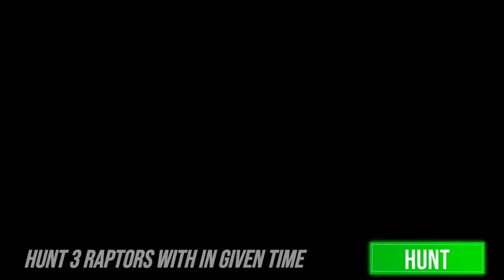Jungle Dino Hunting Gun Games 2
Looking for a real dino hunting Experience like Dino Hunter Dinosaur Games ?

Get ready for the dinosaur hunting battle with action packed real world of wild hunting in wild dinosaur shooting games. It’s time for you to become a shooter in real dino hunting zoo games. Jump into the jungle as a real dino hunter and start animal hunting on an amazing and unique journey of Dinosaurs games.

Travel back in time to hunt Dinosaurs in a huge Jurassic dino hunting world full of Dinos. Equip yourself with the latest firearms and protect the world from Wild Deadly Dinosaurs Attack. The world will soon be taken over by Carnivores, T-REX Dino traveling to Jurassic World, track every Dino and Hunt them with your latest Rifles and Sniper Guns in Real Dinosaur Hunting Game. Aim at Dinosaurs from a distance because they might attack back instantly as they see any danger. Be a Marksman in Hunting Games to complete the tasks one by one till this world is safe from this wave of Dinosaur in this Dinosaur Games.

Jurassic World Jungle Hunting Games

Multiple Different Environments with Different Modes:

• Hunting Campaign with Aggressive Dino Species like Dinosaur wrangler and Pterodactyl in Dinosaur Hunting Game.
• The most dangerous mode with attacking Species of Dinosaurs like Trex (Tyrannosaurus) and triceratops in dinosaur games.
• Action Adventure where hunting tasks need to be performed in given time and Hunting of vicious species like Apatosaurus in Dinosaur Hunting Game.
• Animal hunting mode includes a hunting simulation that is completely true to life and totally breathtaking like animal shooter games
• In Safari games mode, pick a weapon and hunt or take a camera and observe the environment

Real Dino Hunter Gun Games

A true to nature realistic open world environment is waiting for you, give your best shot and become savior. Save innocent citizens and children before these Dinos reach the city and attack everyone, take strict Soldier Actions and destroy Carnivores in Real Dino Hunter. This Dinosaur Hunting Gun Game of Dinosaur Games will take you to the world of fantasy and you will feel like a Professional Hunter.

Jungle Dinosaur Games

Let’s Explore Some Highlighting Features of this Dinosaur Game:

• Realistic Hunting Environment with Free World Experience in deer hunter animal games
• Different Animals with All Species of Dinosaurs in dinosaur shooter games
• Unique Challenge at Every Level to hunt in Dinosaur Hunting.
• Unlimited Supply of Ammo with Guns and Sniper Rifles in sniper animal hunting
• Various Jungles with wild animals in Dinosaur Shooting Games.

Dino Hunter Simulator

Explore the Jurassic world of Dinosaurs in Dinosaur games by wild animal hunting. Take the Hunting challenge like an Experienced Shooter with vast Shooting Skills of dinosaur games and Hunting Games. Use your Sniper Skills in gun shooting games and aim at Dino from Distance in wild animal games. Dinosaur Game is a Hunter Game for real Dino Jungle Lovers. Whenever you see a dinosaur, hold your head straight Aim at the Right position and aim at the Carnivore Dinosaur Games.

Dino Hunt Gun Shooting Games

The intensity of Levels would increase as the Shooting Challenges would get intense in Real Dino Hunter as every specie has its own difficulty in Dinosaur Games. Explore different modes and new environments in Dino Shooting Adventure. Get the latest guns with precise hunting bullets and become a professional Hunter. Now is your time to become a Hero, Now is the Time to Save Humanity with wild animal games. Grab your Ammo Bag; load your Gun and Jump into the Jungle Battlefield for this war of Survival. This is not an ordinary hunting game, this is a Proper Wild Animal Hunting Shooting Game.